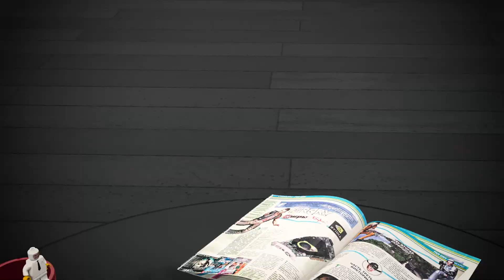Божественный приквел! | Обзор Crisis Core - Final Fantasy 7 - Reunion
Сегодня у нас на обзоре отличный ремастер приквела к Final Fantasy 7 с очень витиеватым названием - Crisis Core - Final Fantasy 7 - Reunion. Нам с помощью наших друзей удалось отыскать диск для PS5 и в этом обзоре мы расскажем вам о своих впечатлениях от этого легендарного проекта!

0:00 - Начало
1:51 - Сюжетная завязка
3:04 - Геймплей
9:01 - Атмосфера
10:45 - Cюжет
12:31 - Итог